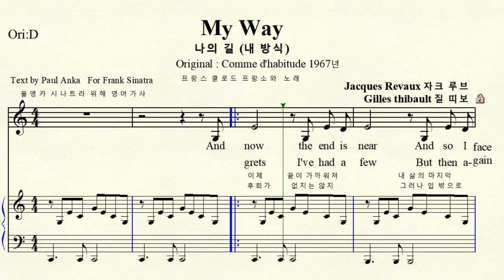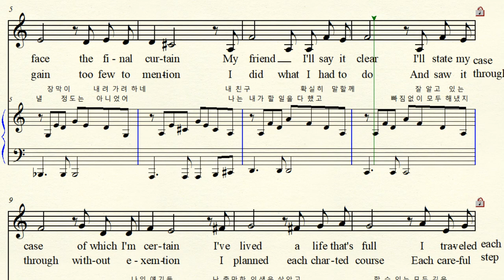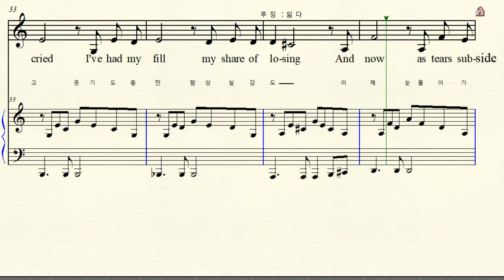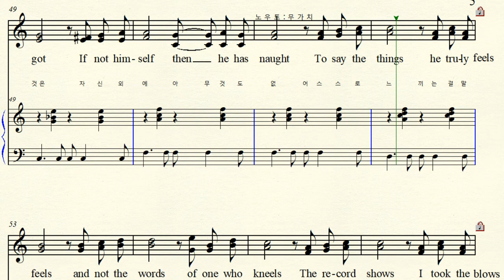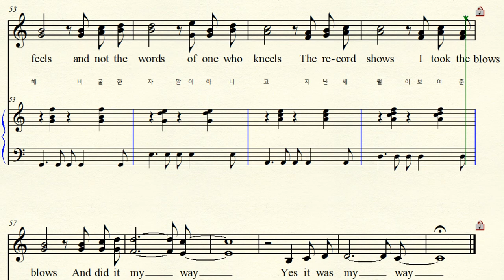4-49 My Way 나의 길 (내 방식) sung by Frank Sinatra 프랑크 시나트라 C major 다장조 (For Middle & Low)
Original  Sung by Claude François 끌로드 프랑소와 Comme d'habitude 1967년   English Version My Way 나의 길  (내 방식, 내 방법) Text by Paul Anka for Frank Sinatra 영어가사 폴 앵카가  프랑크 시나트라를 위해 개사   C major 다장조 악보 가사해석 원조성 장2도 내림